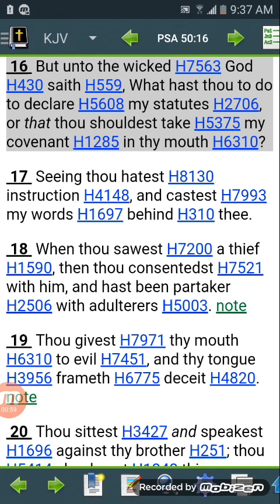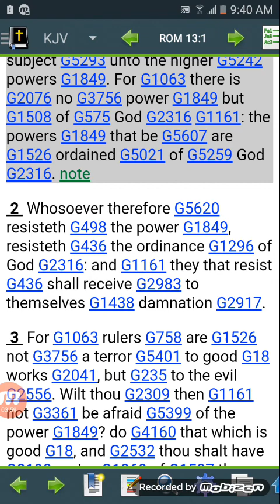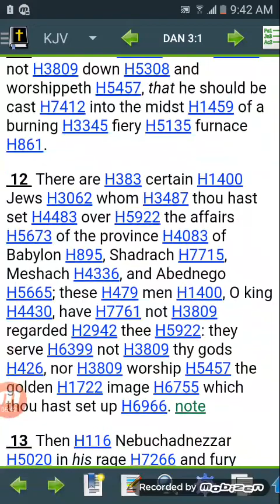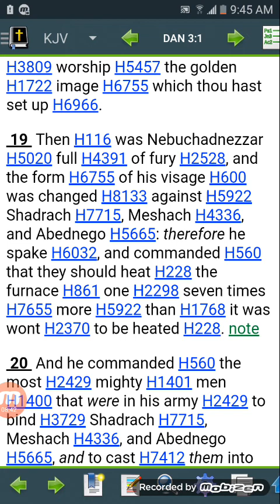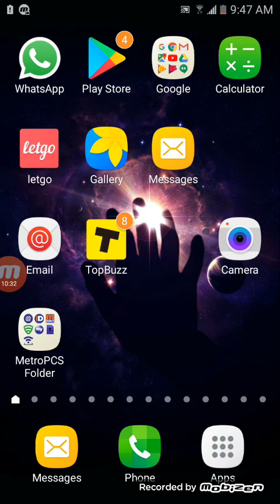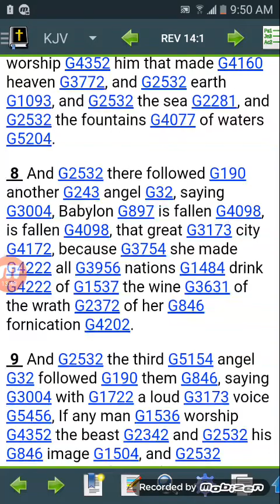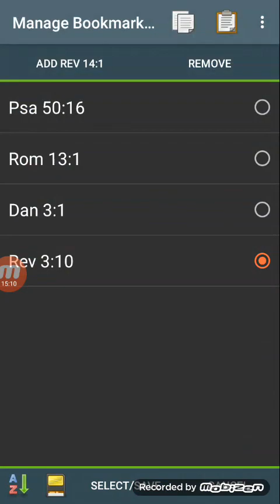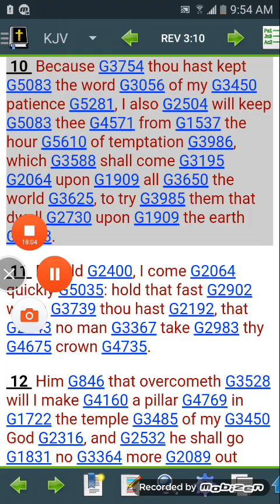RE: Romans chapter 13 and the government authorities